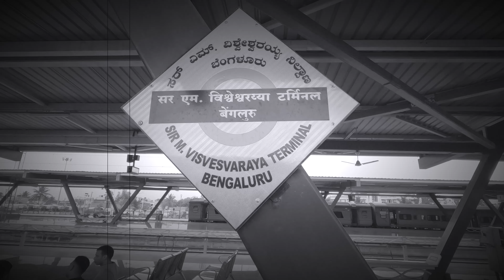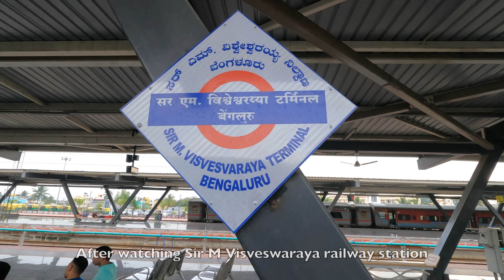SMVT | SMVB | BENGALURU RAILWAY STATION | BAIYYAPPANAHALLI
Description:-

Welcome to Roaming Rovers. Today Mom and Dad are returning to hometown Bhubaneswar by Bhubaneswar Hamsafar Express from SMVT Sir M Visvesvaraya Terminal Baiyyappanahalli Bengaluru railway station. Since its a world class railway station, Roaming Rovers created this vlog and captures SMVT facilities. Lets watch the video and enjoy.

Credit:-
Music1: Last Train North
Album: TrackTribe

Equipments:-
GoPro9
Rode Wireless
EOS RP

0:00 - Prequel